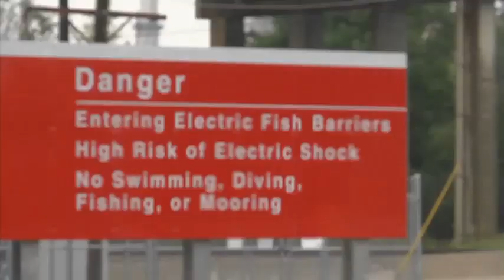MiWeek Clip | Mark Hackel/ Asian Carp/ Michigan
The MiWeek panel welcomes County Executive of Macomb County, Mark Hackel.  Hackel talks about upcoming plans for Macomb County in defining the county and also emulating parts of Oakland County.  Hackel also sheds light on Macomb's blue county initiative.  Episode 136/Segment 1.